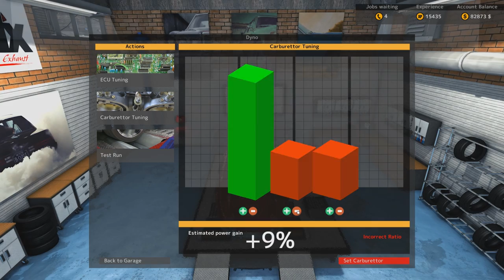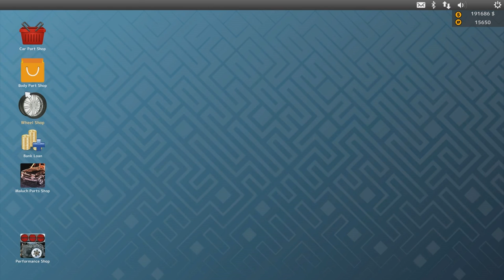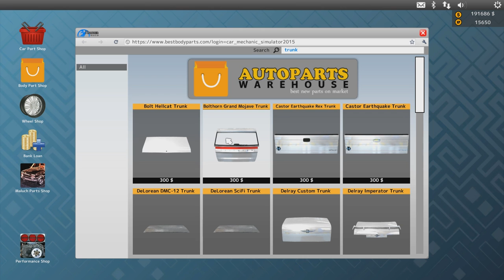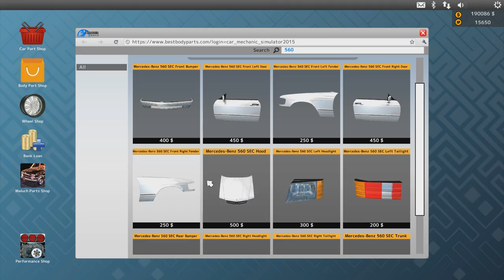Let's Play Car Mechanic Simulator 2015 (part 51 - Refurbishment)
Seems like our place could use a bit of sprucing up!

Car Mechanic Simulator 2015, a game by Red Dot Games, is a simulation of a car mechanic's shop. You play a mechanic, repairing cars by taking apart the engine, suspension, exhaust systems, panels and so on. You can also buy cars on an auction then restore them to original condition and sell them for a profit.